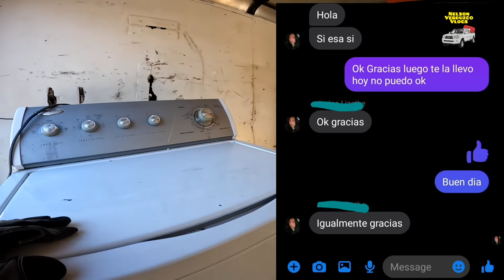Lo que tiran en USA Las Vegas #327 comedor unico en el mundo.